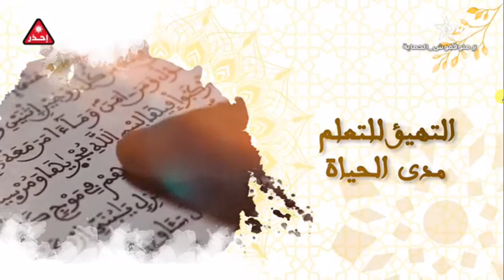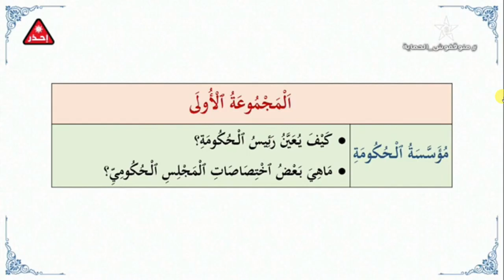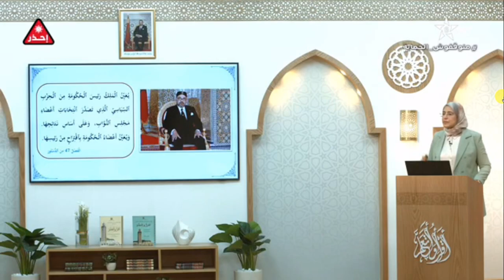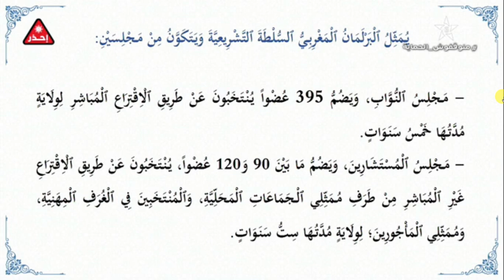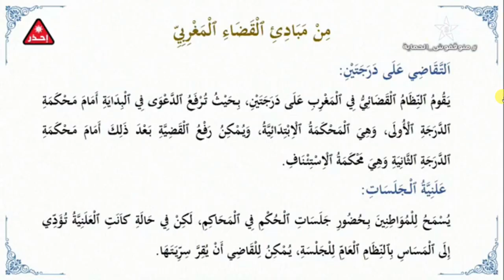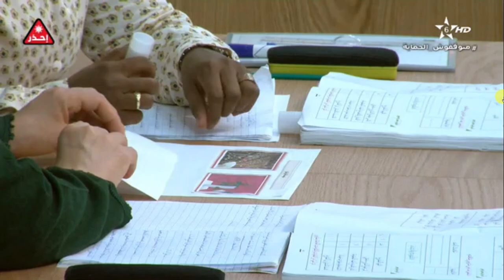محو الأمية بالمساجد -المستوى الثاني - الحلقة مائة وسبعة وخمسون (157)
-المستوى الثاني
- الحلقة مائة وسبعة وخمسون (157)